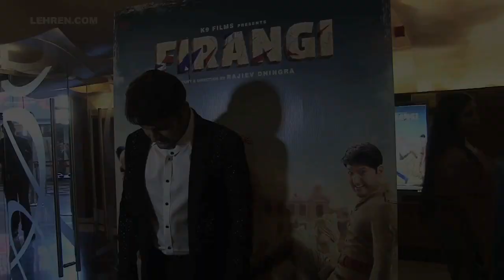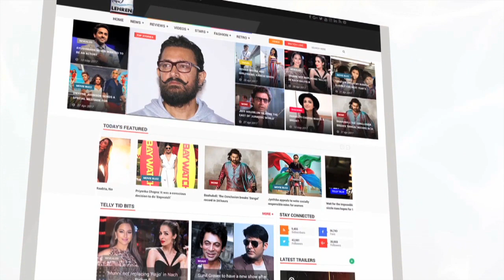Kapil Sharma Surprises Girlfriend Ginni On Her Birthday | Inside Pictures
Ace comedian Kapil Sharma surprised his girlfriend Ginni Chatrath on her birthday.